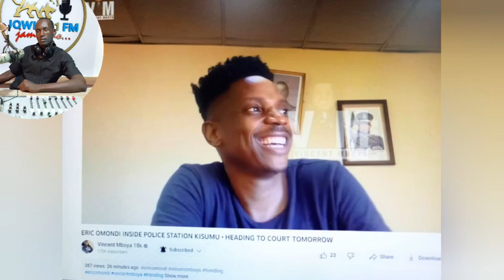RUTO TUMECHOKA KUWALINDA BILA KUJALIWA POLISI AAMBIA SERIKALI